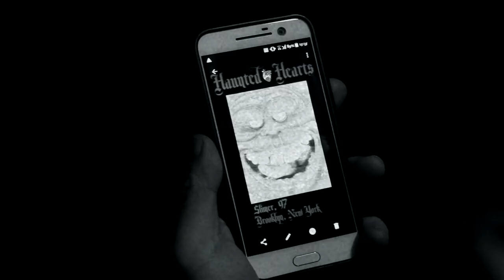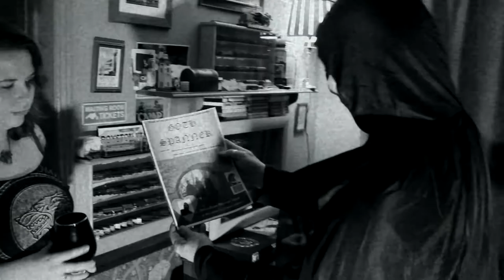Guillotine Dream - "Primitive"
Guillotine Dream - "Primitive" Directed and Produced by Durs Productions.